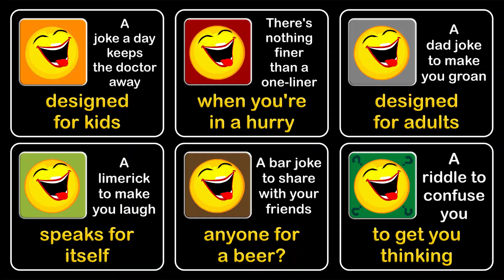Can you guess?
(and no, it's not a cog but I wish I thought of that sooner!)